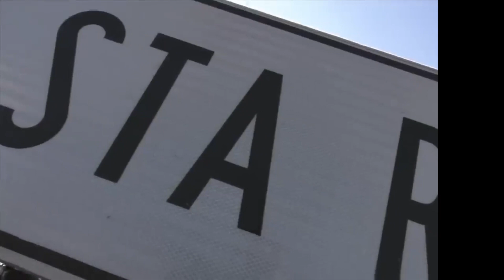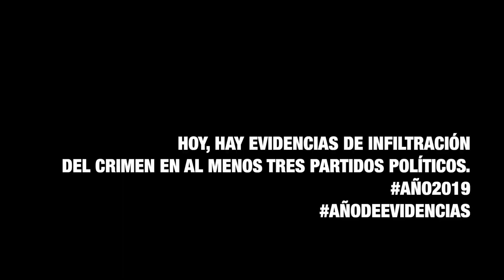LA FUGA DE INFORMACIÓN DEL OPERATIVO "GOLPE DE TIMÓN"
Dentro del operativo “Golpe de Timón”, existe una fuga de información que desemboca en la prensa nacional y ha provocado choque de versiones